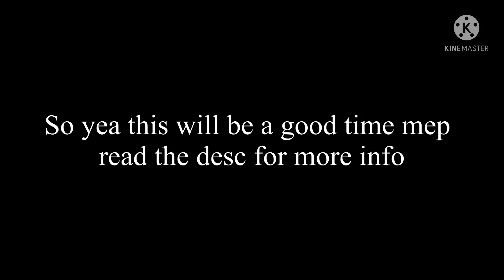Good time mep (CLOSED) beginner friendly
PLSSS JOIN IF YOU CAN

Theme: Summer break/ Party

Use the tag: Aizesgoodtimemep when submitting your part
This mep Is beginner Friendly

Rules:
1. NO COPYING NO HURTING NO OFFENSE NO HEAT NO CURSEING
2. This is gonna be a happy vibe or wholesome mep
3. Ships/fandoms are aloweed
Limit of parts (not Including the optional ones): 4
Oc’s allowed: any oc from any fandom and also you can use my oc

Deadline: no deadline for now but please do your part

DONT join if you don’t want copyright

Join code: SCARYCHANCLA

Part 1-  @Cringy Donlet
Part 2-😙
Part 3- @Hxnarii
Part 4-my part
Part 5- @Lunny’s art Channel
Part 6-  😙
Part 7-Easy_Vibes
Part 8-Easy_vibes
Part 9-😙
Part 10-my part
Part 11-everyone does this Insert your oc Dancing with green screen and then I will edit It using Chroma key
Part 12-😙
Part 13-😙
Part 14-My part
Part 15-😙
Part 16-😙
Part 17-😙
Part 18-😙
Part 19-Rainixii
Part 20- Everyone does this FOOD PARTY (optional)
Part 21-Everyone does this DO ANYTHING AT THE PARTY(optional)
Part 22-😙
Part 23-My part
Part 24-😙
Part 25- everyone does this make your oc jump with your mouth open (optional)
Part 26-everyone does this BEACH PARTY (optional8
Part 27- Everyone does this do anything with greenscreen I will edit It (optional)
Outro-mine
😙= open
@insert name = Taken
My part= MY PART

My oc code:
Online: BF2OLXN
Offline: